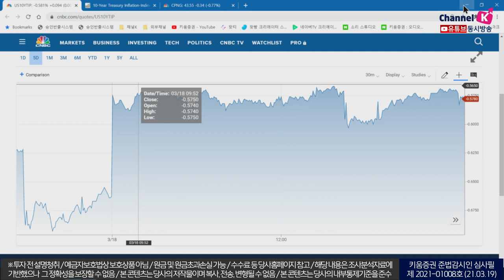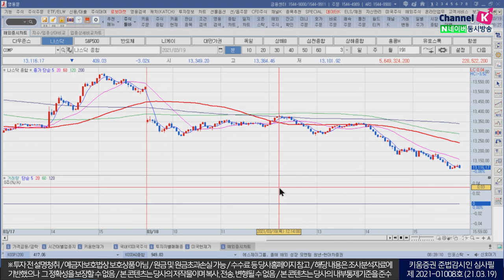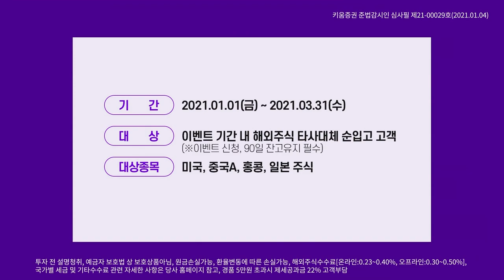미국채금리 급등, 결국 발목잡혀 넘어지는 시장(모닝노트/21.03.19)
글로벌 각국의 금리인상시점이 앞당겨질 것
전망 속 미국채금리 급등
10년물 국채 금리 장중 14개월 내 최고치 1.75% 기록
더불어 국제유가 달러 강세 및 프랑스 경제봉쇄 강화,
미-러 마찰 등으로 7% 넘게 시장 급락

특히 외국인 수급에 부정적 영향을 줄 것 예상
한편 장중 미-중 고위급 회담 내용 부담, 대부분 강경 발언이
오갈 것으로 예상되며 이를 감안한 국내증시는
하락 출발 후 조정이 이어질 것

강병욱&김주연 키움증권 채널K 앵커, 서상영 키움증권 투자전략팀장